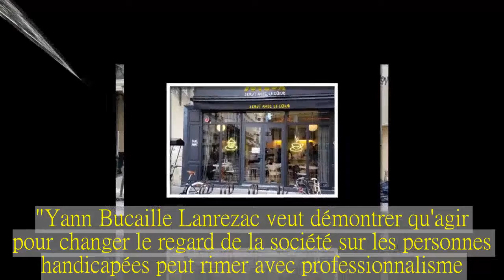à Paris, des serveurs trisomiques et autistes vous accueillent au café Joyeux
Un nouveau commerce de restauration ouvre ses portes cette semaine à Paris dans le 2e arrondissement.Sa particularité : l'équipe en salle et en cuisine est composée de personnes autistes et trisomiques.Installé au 23 rue Saint-Augustin, le café Joyeux est une nouvelle adresse de restauration rapide à Paris.C'est surtout un état d'esprit revendiqué par l'équipe, entièrement composée d'une vingtaine de serveurs et de cuisiniers trisomiques ou autistes.Le commerce ouvre cette semaine, et tout le monde est déjà au travail.En salle, Mathilde "prépare les cafés, les sandwichs et on donne aux clients".La jeune femme fait face aux conditions d'un vrai restaurant."On est fatigués quand il y a beaucoup de monde", reconnaît-elle.En cuisine, Charles s'occupe à éplucher des pommes pour préparer une tarte."Il y a une belle ambiance et c’est magnifique.C’est la première fois que je travaille en cuisine.Je suis content.C’est un métier qui me plaît", assure-t-il.J'espère une embauche en CDI, ce serait bien pour moiCharles, employé au Joyeuxà franceinfo Joyeux est fondé par l'entrepreneur breton Yann Bucaille Lanrezac, sur le modèle d'un premier commerce du même type à Rennes."Cette idée, c’est la rencontre avec un jeune garçon autiste qui m’a demandé du travail, je lui ai dit non, se souvient l'entrepreneur.Depuis ça m’a beaucoup travaillé.Je me suis creusé la tête pour trouver une solution pour proposer du travail à des personnes en situation de handicap mental ou de troubles cognitifs."Yann Bucaille Lanrezac veut démontrer qu'agir pour changer le regard de la société sur les personnes handicapées peut rimer avec professionnalisme."J’attends d’eux – et c’est ce qu’ils attendent aussi – de démontrer qu’ils sont des experts dans la restauration.Ils veulent montrer qu’ils sont capables de faire ça", insiste le patron.Au "Joyeux", les serveurs préparent les commandes.(BRUNO ROUGIER / RADIO FRANCE) Les produits sont "faits maison" et "cuisinés sur place".Camille fait partie des trois encadrants qui veillent sur l'équipe."Les premiers clients sont patients, ils ont cette douceur qui est sans doute due au fait qu’ils sont sensibles au projet, ils acceptent d’attendre plus que d’habitude, explique-t-elle.Notre objectif évidemment à terme, c’est de servir aussi bien que les autres, voire mieux.On va y arriver.".